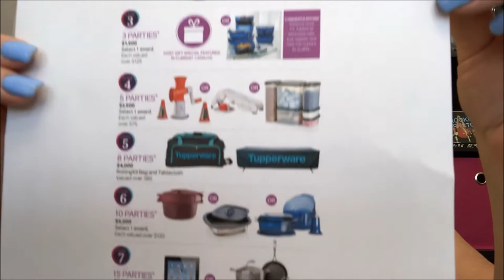Learn More about Tupperware!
March 2018
Party Like a RockStar!